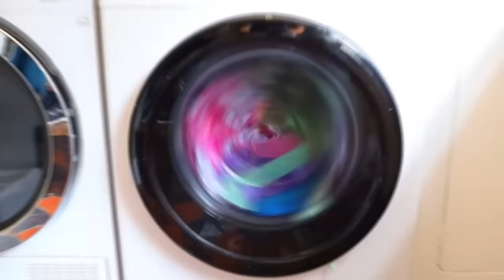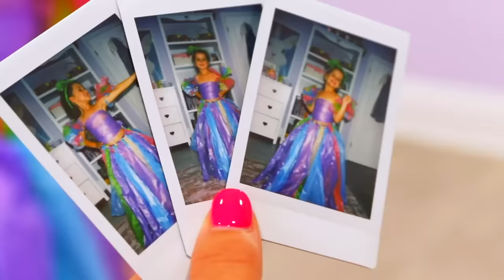Bonnie dresses up for the princess ball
Ruby and Bonnie wants to go to the princess party, but only Bonnie is invited. Bonnie doesn't have any dress to wear because all her dresses getting washed. Ruby then finds funny dress up ways to get Bonnie fashion ready for the princess ball.